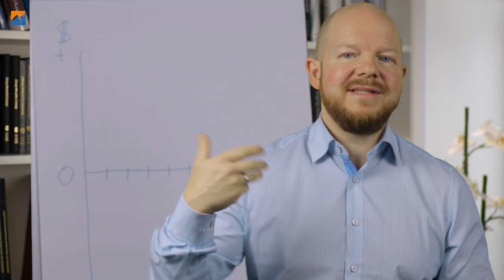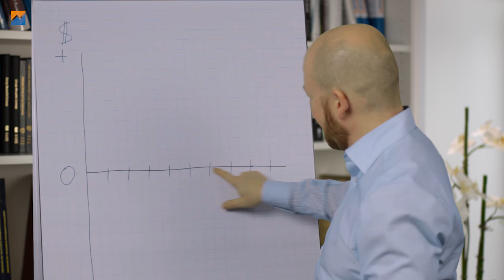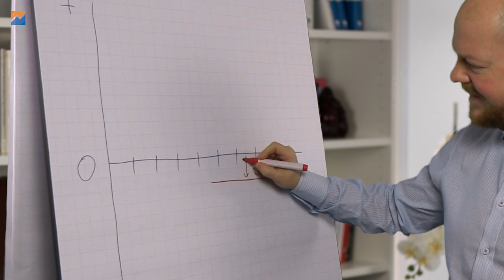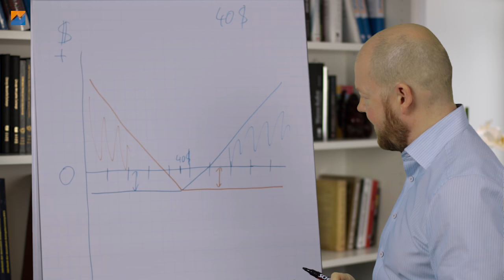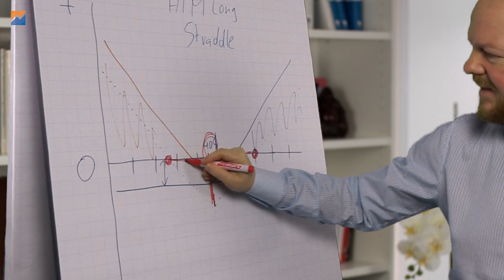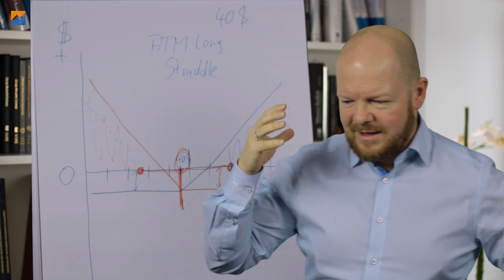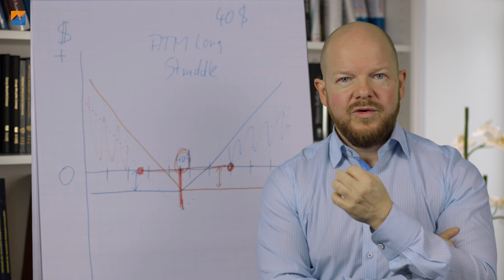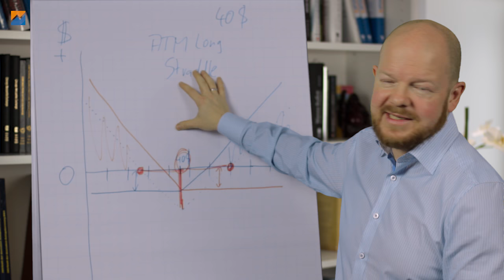Lohnen sich Long-Straddles wirklich für Anfänger? Meine Meinung